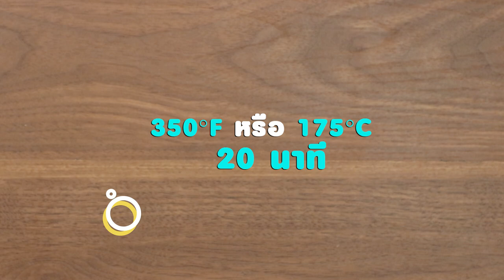ขนมปังน้ำมันมะกอก สูตรเด็ด ทำง่าย สไตล์ "อ.ยิ่งศักดิ์"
ขนมปังน้ำมันมะกอก
Olive oil bread

ผลิตภัณฑ์ :แป้งสาลีทำขนมปัง ตรายานอวกาศ

แป้งสาลีทำขนมปัง ตรายานอวกาศ 500 กรัม
น้ำมันมะกอก 80 มิลลิลิตร
มะกอกดำ  150 กรัม
พิมพ์ขนาด 4x7x3 นิ้ว (ทาเนยขาว)
น้ำมันมะกอก สำหรับทาหน้า
น้ำตาลทราย สำหรับโรยหน้า

1.ผสมแป้งสาลีทำขนมปัง ตรายานอวกาศ  ยีสต์แห้งสำเร็จรูปสำหรับทำขนมปังจืด
เกลือป่นเสริมไอโอดีน และน้ำตาลทราย ลงในเครื่องตีแป้ง ตีส่วนผสมพอเข้ากัน
2.เติมน้ำเย็นและน้ำมันมะกอก ตีส่วนผสมจนก้อนโดเนียน ใส่มะกอกดำ
ตีต่อจนเป็นเนื้อเดียวกัน ปิดเครื่อง พักก้อนโด 5 นาที
3.ตัดก้อนโดน้ำหนัก 350 กรัม คลึงก้อนโดให้เนียน รีดก้อนโดออกเป็นแผ่นวงรี
ม้วนก้อนโดเป็นทรงกลมบีบตะเข็บให้สนิท เรียงลงในพิมพ์ที่เตรียมไว้
4.พักแป้งจนขึ้นเป็น 2 เท่า นำเข้าอบที่อุณหภูมิ 350 องศาฟาเรนไฮด์ นานประมาณ 20 นาที หรือจนกระทั้งสุก
5.ทาด้านบนชิ้นขนมปังด้วยน้ำมันมะกอก และโรยหน้าด้วยน้ำตาลทราย ก่อนเสิร์ฟ

▲Line @yingsakfood